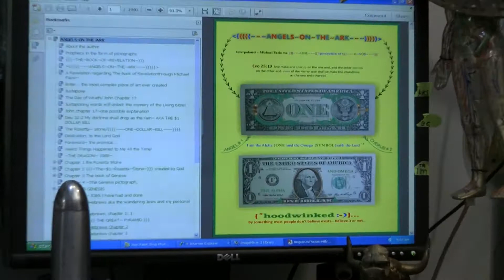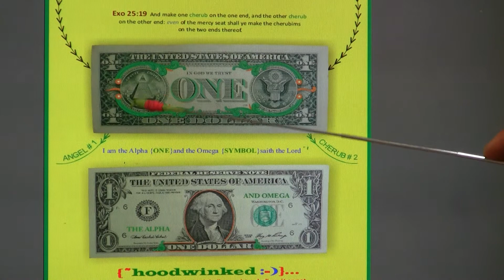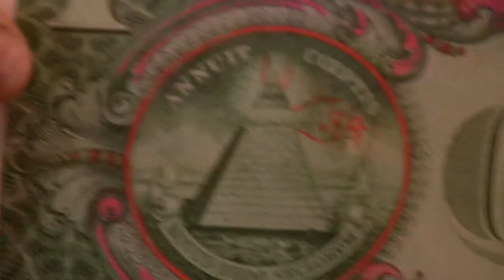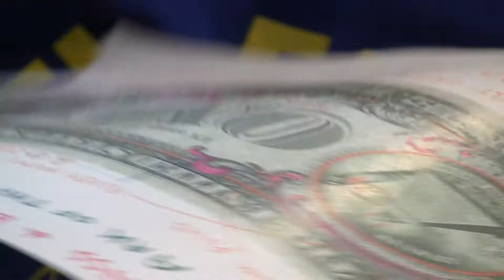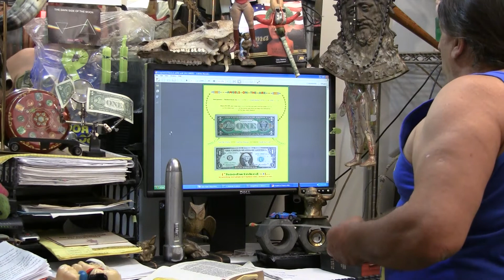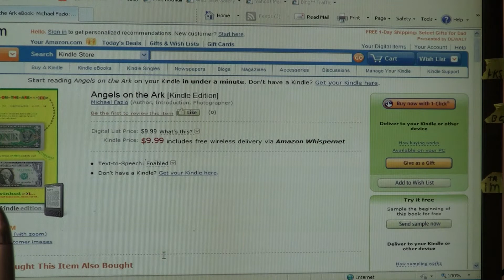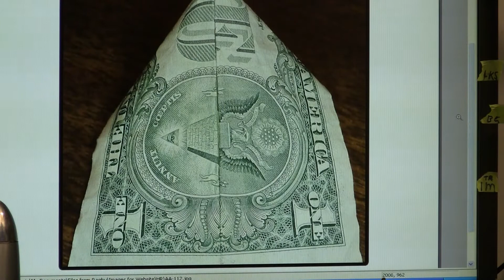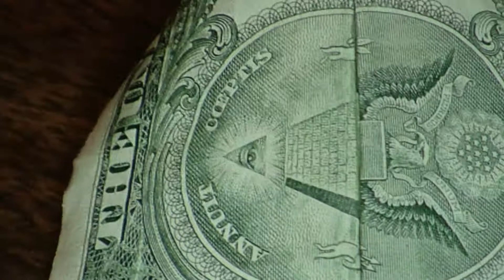ONEDOLLARGODZ 2/33 $1Bill A ZOLAR CRAFT & ITRO TO ANGELS ON THE ARK ~ 1990 PAGE E-BOOK & KINDLE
100% secure PAY~ PAL TRANSACTIONS

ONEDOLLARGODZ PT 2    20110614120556